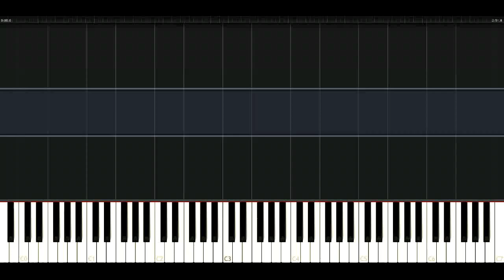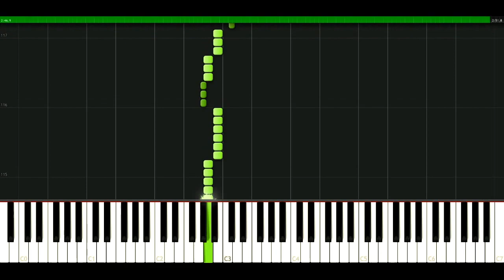Selena Gomez - Stop and erase [Piano Tutorial] Synthesia | passkeypiano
How to play a song: Selena Gomez - Stop and erase